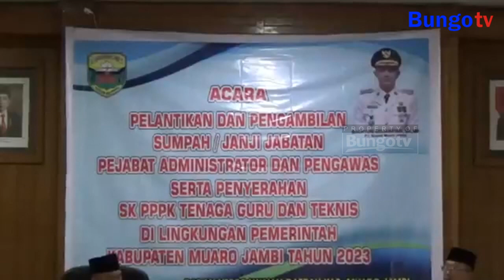KABAR JAMBI - PJ BUPATI BACHYUNI DELIANSYAH LANTIK DAN SERAHKAN SK PPPK